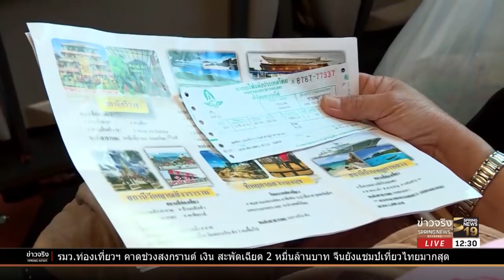การรถไฟเปิดเส้นทางกรุงเทพ-พัทยา เที่ยววันหยุด | 17 มี.ค.61 | ข่าวจริง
การรถไฟแก่งประเทศไทย เปิดให้บริการขบวนรถเส้นทาง กรุงเทพ – พัทยา – บ้านพลูตาหลวง ในวันเสาร์อาทิตย์ ขานรับนโยบายด้านการท่องเที่ยว ติดตามจากคุณวิลาสินี แวน ฮาเรน รายงานจาก เมืองพัทยา จ.ชลบุรี